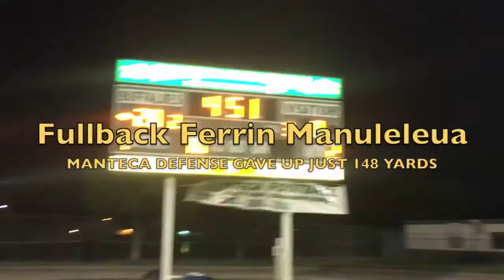Noah's Spring Water Week One - Manteca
Richard T. Estrada has been covering high school football in the San Joaquin Valley for more than 30 years, and can be found at BlackHatFootball.com and Facebook.com/BlackHatFootball. Follow him at Twitter.com/BlackHatFootbal